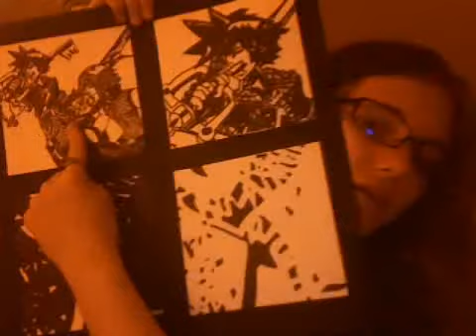Story Time with a BANG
Thanks for being patient, my dears XD